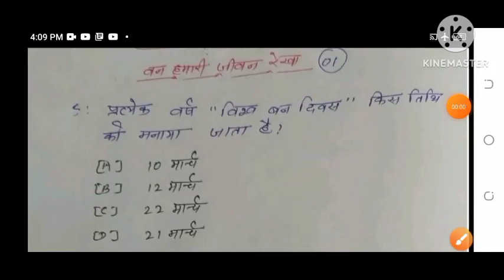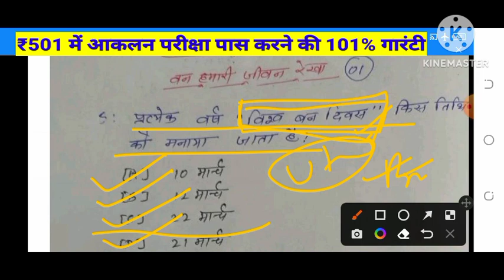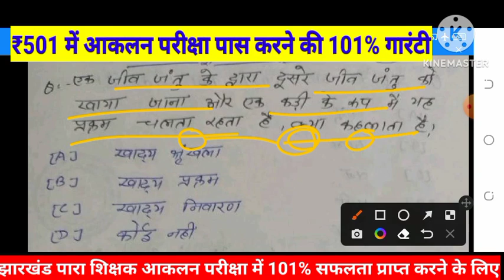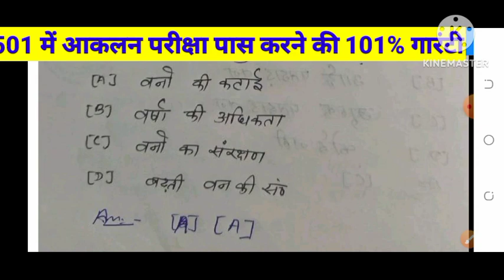TOP 30 महत्वपूर्ण प्रश्न// विज्ञान//पर्यावरण अध्ययन// आकलन परीक्षा में 101% पुछे जाने वाले प्रश्न